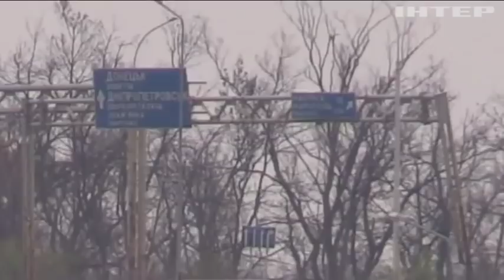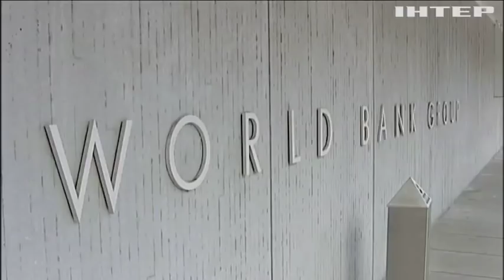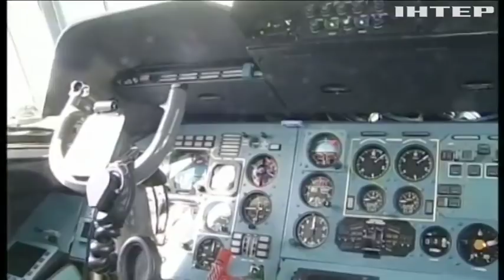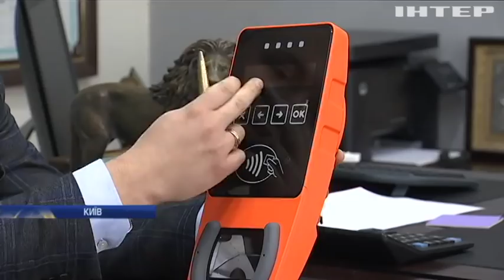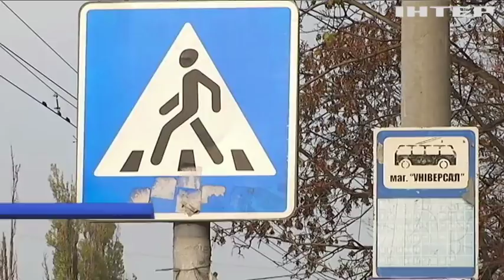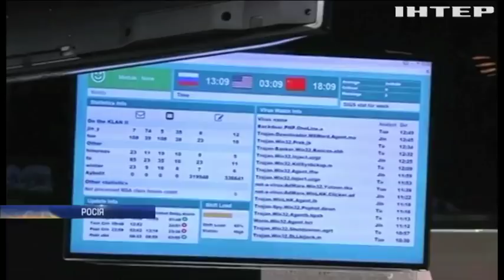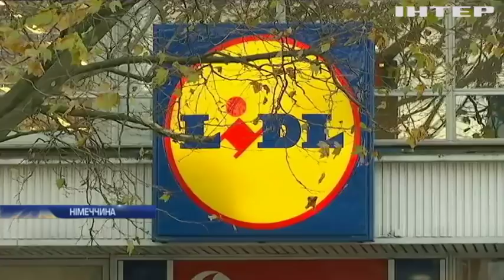Новости 17:45, выпуск за 13 ноября 2017 года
Головні події на цю годину: У Києві затримали авто із пластидом та детонаторами; Росія продовжує забезпечувати найманців зброєю і технікою; Війна на Донбасі: бойовики застосовують тактику "гібридної війни"; Президент Світового банку обговорить реформи в Україні; Курс валюти: гривня буде стабільною - експерти; У США запустили ракету "Антарес"; Європейці запустили у космос ракету "Вега" з українським двигуном; Україна отримає багатомільйонне замовлення на "Ан-74" зі США; У Києві громадський транспорт переведуть на електронні квитки; Ціни на бензин: в Україні знову подорожчало пальне; ДТП у Дніпрі: поліцейському Олегу Кабаненку загрожує в'язниця; Кабмін посилив відповідальність за порушення ПДД; В Нігерії пірати відпустили викрадених моряків; Землетрус у Іраку: під завалами опинилися тисячі людей; У Японії авто врізалося у натовп під час змагань; ФСБ слідкує за британськими депутатами антивірусом "Касперського" - ЗМІ; Олімпійський комітет отримав докази існування допінг-системи Росії; У Німеччині безробітні отримуватимуть гроші в магазинах; Білл Гейтс побудує "розумне місто" (відео); У США людей лікують ламами.